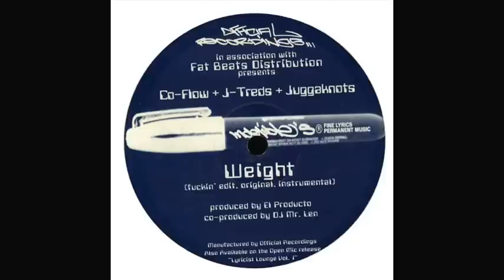Indelible MC's - Weight (Original)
In order: Queen Heroin, J-Treds, Bigg Jus, Breezly Brewin & EL-P

Sorry about the quality, 128k rip of the original vinyl release.
For everyone that doesn't like the sped up version from various cd releases